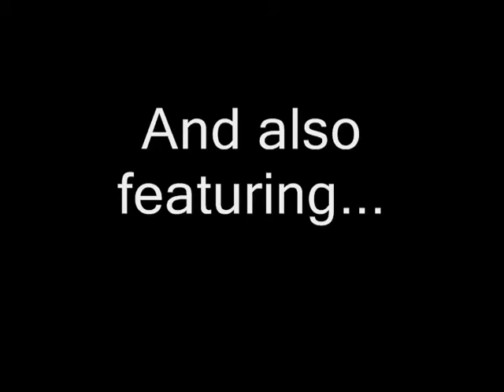Pokemon White 2 Movie pt101 Nate vs Falkner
The only gym leader from the Johto region that Nate hasn't beaten yet now is Falkner, Johto's flying type gym leader. If he beats Falkner, he will have beaten every single gym leader from the Johto region! Go for it, Nate!